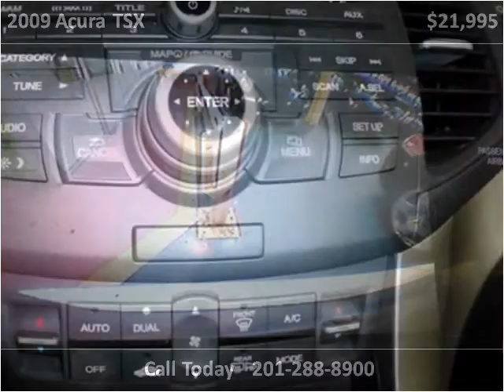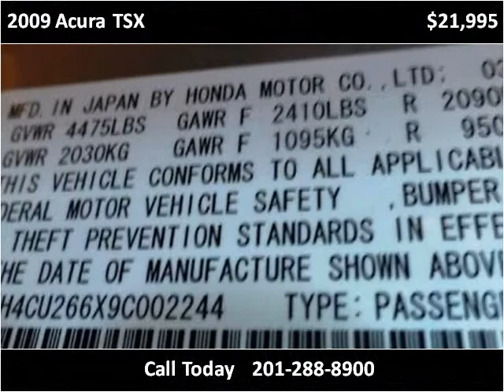2009 Acura TSX Used Cars Little Ferry NJ